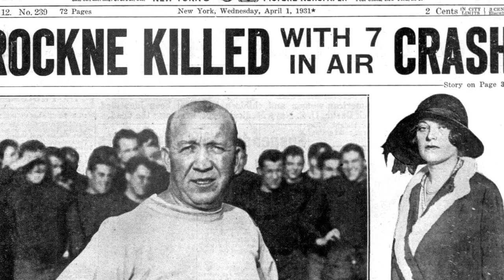Knute Rockne Crash Site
Remembering Knute Rockne 90 years after his sudden death.